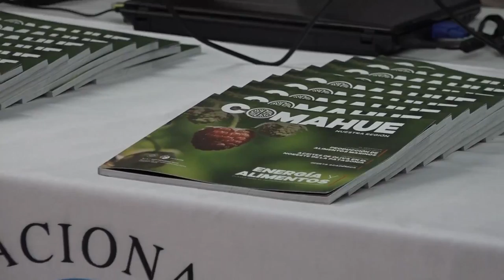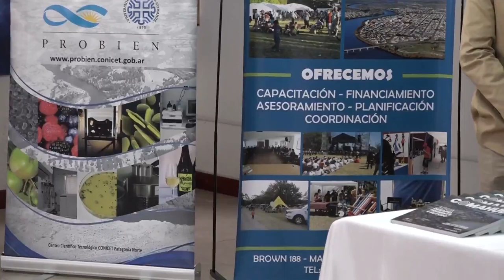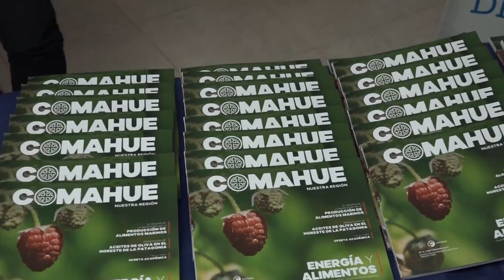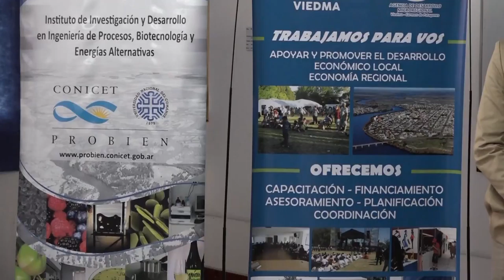Pedro Pesatti: Jornada sobre innovación tecnólogica para Río Negro